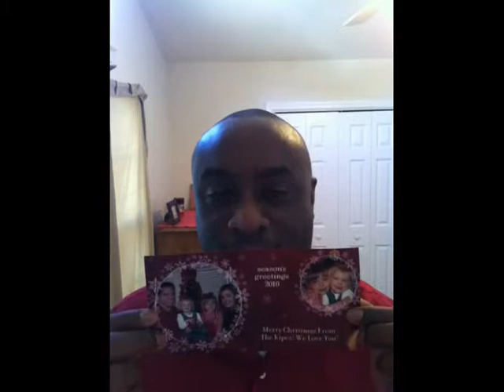O Come O Come Emmanuel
Isaiah 11:1 A shoot will come up from the stump of Jesse; from his roots a Branch will bear fruit. 2 The Spirit of the LORD will rest on Him—..
10 In that day the Root of Jesse will stand as a banner for the peoples; the nations will rally to Him...
12 He will raise a banner for the nations and gather the exiles of Israel; He will assemble the scattered people of Judah from the four corners of the earth.

      I love this season for the richness of tradition, music & language about Jesus.
It IS the "Good News." But in order to fully appreciate that babe as you peer down into the manger
you must THEN lift your eyes to the Cross where we remember that same babe will hang, until He is dead,
In order to hear the beauty and power of the God who sent His only Son you must remember they both knew He would die...and that He would raise Him in Majesty the 3rd day! I'm reminded thru Salvation of our inheritance with Jesus in and as a part of Israel. Manger to the Cross.
       This song is Rapture practice. It is easy to see how the Bride of Christ longs for Jesus 2nd coming the way Judah longed for the Messiah. The lyrics and melody are haunting and powerful. Pray and sing with me as we wait...hearts full of hope for His coming...
Until then I pray everyday He be Immanuel for us, together. God WITH us...US.